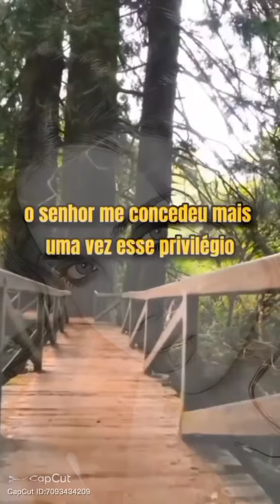senhor obrigado por mais um dia@